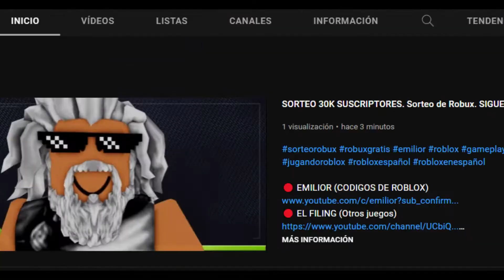🔥Primeros CODIGOS de ANIME BATTLEGROUNDS X 🔥 UPDATE ONE PIECE 🔥 MARZO 2022🔥 Códigos Roblox gratis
👉🔥🔥 ANIME BATTLEGROUNDS X 🔥🔥
Que pasa chavales, tenemos nueva actualización en Anime Battlegrounds X, tenemos la actualización One Piece, y claro, esta viene acompañada de CODIGUETE NUEVO, así que aquí tenéis un vídeo completito con TODOS LOS CÓDIGOS ACTIVOS DE ANIME BATTLEGROUNDS X, a por ellos!!

Únete a La Tropa de EMiLiOR